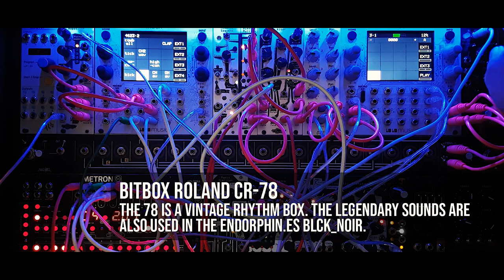Analog my @ss - Pure Digital Automatic Voltage Controlled Modular Glitch Hop - 1010Music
I guess the title says it all. Many modules in this patch are cool, but the 1010Music FXBox steals the show. This is the third iteration of my 'techno system' (probably more will follow), adding the FxBox to the set, which is a multi FX unit that can sync to a clock and fire off effects on an internal gate sequence grid. I've been using modules from Noise Engineering in this set, but even a simple plain oscillator can benefit from it.

Note:
The code at the beginning will not compile because it says int x - 1; Didn't notice the bug until I uploaded it. It should have been int x = 1; Anyway the idea about this little piece of code is that it divides x by zero, throws an error and then goes in to an endless loop calling itself. This basically sums up the difference between analog and digital. An analog bug is often perceived as creamy saturation or weird sounds, but a digtal bug just crashes your module.